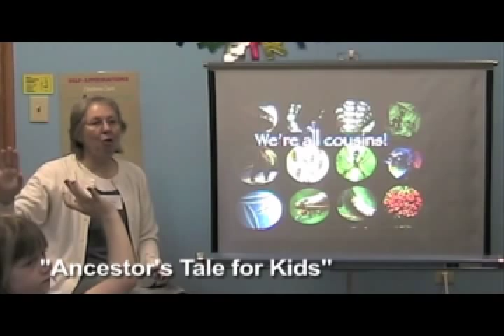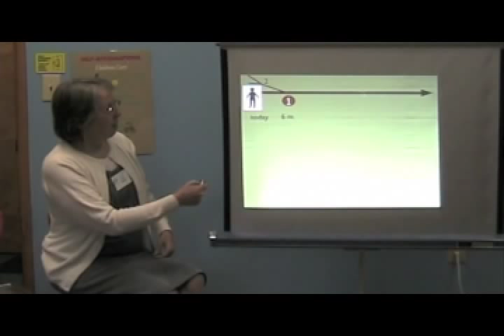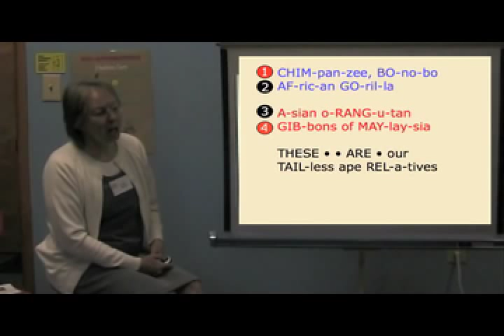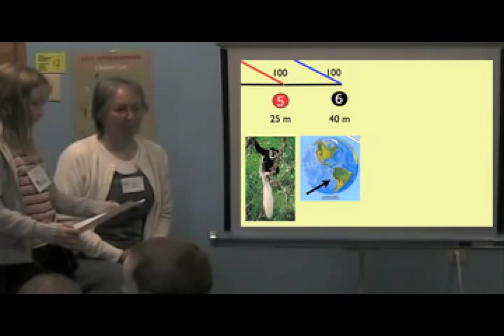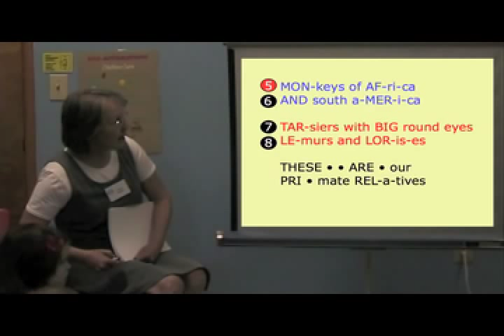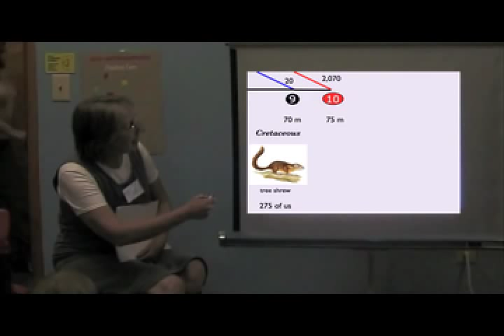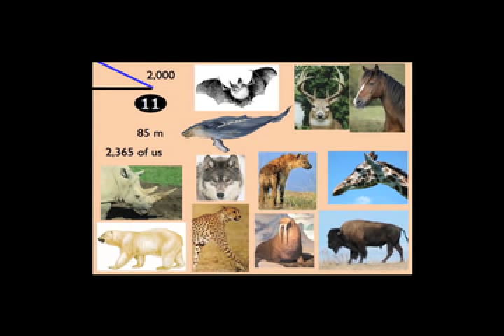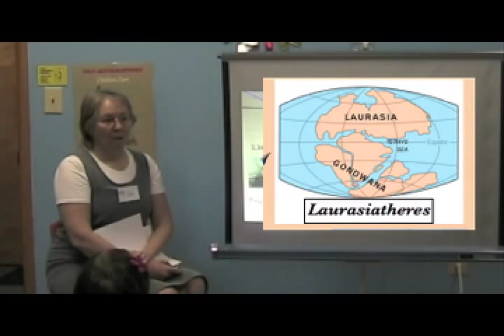Ancestor's Tale for Kids, pt 1 of 2 - interactive program based on book by Richard Dawkins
Watch children experience the epic of evolution in 40 steps in a fun, interactive, and highly illustrated way. Connie Barlow has been bringing this curriculum to children since 2006. It is structured as a walk back through the timeline of life, using data presented by Richard Dawkins in his 2004 book, "Ancestor's Tale: Pilgrimage to the Dawn of Evolution." On our journey we stop at 40 "confluences" where we humans meet an ancestor that we share with other species alive today. For example, Confluence #1 happens 6 million years ago in our walk back through time. There we greet the great-g-g-g grandparent we share with chimpanzees.

Connie leads this program by using guessing games, rhymes, song, and movement. She gradually adds components -- including inviting volunteers to read scripts in character of a creature. Amazingly, you will see even very young non-readers volunteer to "read" a script (at 22:23), and Connie offers them the thrill of performing by whispering  the lines for the child to recite aloud in front of their peers. Montessori-style mixed age group (ages 4 to 12) is what you will see here. Connie delights in "managing" the kids free-form (more raucous than what many teachers might otherwise feel comfortable with). Provided the group is small enough (as it is in this video), it works well for kids to spontaneously call out responses rather than raising hands.

We humans evolved to love learning by way of STORIES and by way of SONG. At the 9:45 timestop, Connie introduces the kids to the first verse of a song that will be used throughout the program. Although the children have never heard the words or melody before, they instantly catch on -- and sing along with gusto!

Connie gears the program for the older kids, and the younger ones come along for the ride -- fascinated to be part of this lively group effort and occasionally getting the spotlight themselves. Notice how children don't mind not understanding everything; Connie just keeps moving along -- although she does give the kids free rein to lead the group on some wonderful tangents. Connie believes that it is only industrial-style education and the imposition of testing (which emphasizes "right" answers) that tamps down the vibrancy of children's love of learning, their excursions of imagination, and their evident love of rhymes, guessing games, and solving puzzles.

Make sure you continue with Part 2 of this program. Learn more about how to teach this program yourself -- and download free slides (in jpg, ppt, or keynote), scripts, and teacher's guide at this webpage:

Click blue timestops below to instantly move the video cursor to that topic:

00:00 Connie introduces self and love of science

03:21 program starts

04:40 Confluence #1 - Chimpanzees

05:55 kinesthetic - hands for climbing trees

06:36 #2 Gorillas

07:15 "Who is proud to be related to a gorilla?"

07:34 #3 Orangutans

08:40 #4 Gibbons

09:45 SONG for #1 - 4

11:32 #5 Monkeys of Africa and Asia

11:55 Connie introduces how to read a script

14:10 kinesthetic - stand to show humans have no tail

15:25 #6 Monkeys of South America

15:34 First child volunteers to read a script

17:120 "Who's proud to be related to a spider monkey?"

17:20 #7 Tarsiers

18:50 "Who's proud to be related to a Tarsier?"

18:56 #8 Lemurs

21:24 SONG for #5 - 8

22:00 #9 Tree Shrews

22:33 First non-reader child volunteers to "read" a script

23:25 "I am proud to be related to a Tree Shrew!"

24:10 #10 Rodents and Rabbits

24:14 "Why is this #10 red?"

27:25 Second non-reader child volunteers to "read" a script

31:13 SONG for #9 -10

31:43 #11 Laurasiatheres (horses, whales, bats, cheetah, etc.)

34:40 Introduce "plate tectonics" of continental movement

37:33 END OF PART 1. Go to the second (and final) part: